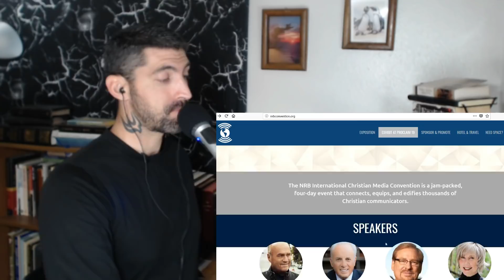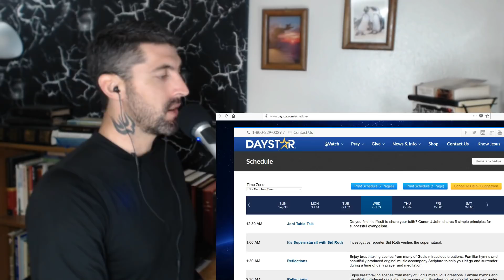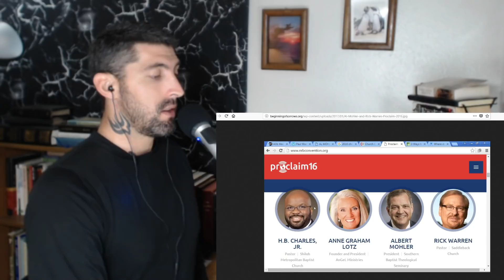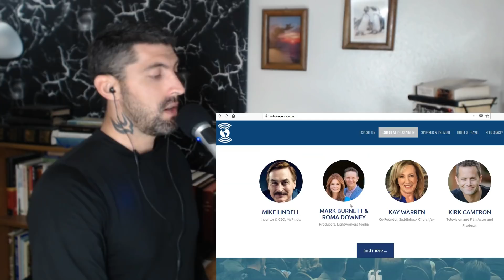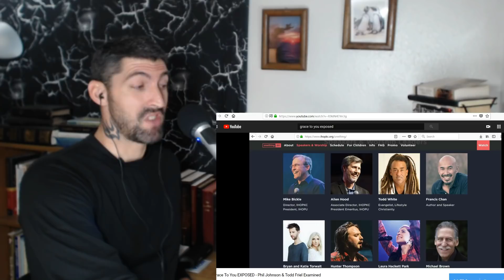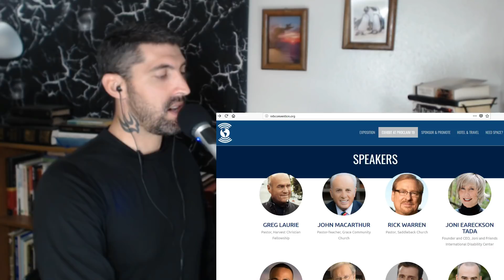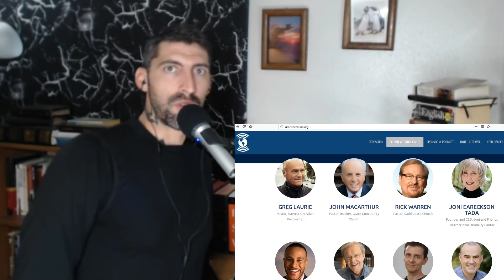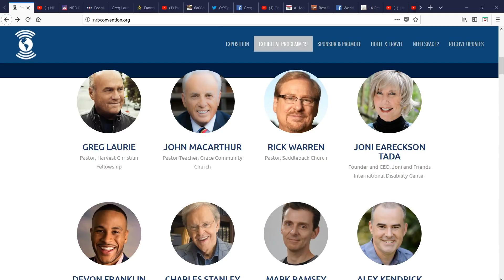John MacArthur Partners With Rick Warren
John MacArthur is now partnering with Rick Warren.
The "Purpose Driven" author is one of the worst heretics being an ecumenical leader who wants to unite with Catholics. His follies are many, and now Johnny Mac is officially partnering with him.
They will be united in fellowship and proclamation at the NRB Proclaim 2019 event where MacArthur's friend Al Mohler also partnered with Warren a few years ago.
Apostasy is on the rise and popular "discernment" ministries of the day are all silent.